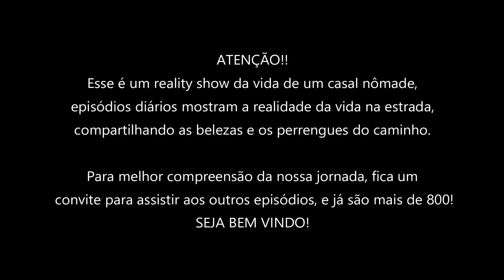Chegamos nas praias do Espírito Santo - Morando em um motorhome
Episódios diários mostram a rotina REAL e sem filtro de um casal que mora na estrada e tem como única casa o motorhome construído no ônibus O364 dos anos 80.

Videos novos, todos os dias sempre ás 19 horas!